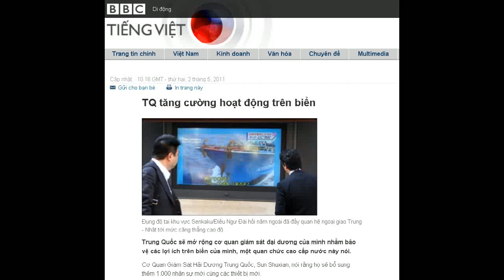02-05-2011 - BBC Vietnamese - TQ tăng cường hoạt động trên biển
"TQ tăng cường hoạt động trên biển"

Đụng độ tại khu vực Senkaku/Điếu Ngư Đài hồi năm ngoái đã đẩy quan hệ ngoại giao Trung - Nhật tới mức căng thẳng cao độ.
Trung Quốc sẽ mở rộng cơ quan giám sát đại dương của mình nhằm bảo vệ các lợi ích trên biển của mình, một quan chức cao cấp nước này nói.
Cơ Quan Giám Sát Hải Dương Trung Quốc, Sun Shuxian, nói rằng họ sẽ bổ sung thêm 1.000 nhân sự mới cùng các thiết bị mới.
Các đội tuần tra trên biển sẽ hoạt động thường xuyên hơn để "tăng cường việc thực thi pháp luật trên vùng biển liên quan tới Trung Quốc," tờ Trung Hoa Nhật Báo trích lời ông này nói.
Trong những tháng gần đây, tình trạng căng thẳng dâng cao giữa Trung Quốc và các nước láng giềng quanh việc tuyên bố đòi quyền lợi ở các vùng biển chồng lấn.
Nhiều hòn đảo có tranh chấp nằm ở nơi dồi dào nguồn cá và gần với các khu vực có trữ lượng dầu khí.
Cuộc tranh cãi ngoại giao gay gắt giữa Trung Quốc và Nhật Bản đã bùng lên hồi năm ngoái quanh các hòn đảo có tranh chấp ở biển Đông Trung Hoa, nơi mà Nhật gọi là Senkaku, còn Trung Quốc gọi là Điếu Ngư Đài.
Ở vùng Biển Nam Trung Hoa, tức Biển Đông theo cách gọi của Việt Nam, nhiều nước cùng tuyên bố chủ quyền đối với các quần đảo Hoàng Sa và Trường Sa.
Ông Sun, phó giám đốc cơ quan giám sát của Trung Quốc nói rằng bên cạnh việc tăng thêm nhân sự, sẽ có 36 tàu thanh tra được bổ sung trong vòng năm năm tới.
Ông được báo chí trích lời, nói: "Thiết bị mới sẽ được lắp đặt trên một số tàu của đội tuần tra, nhằm nâng cao khả năng cưỡng chế pháp lý."